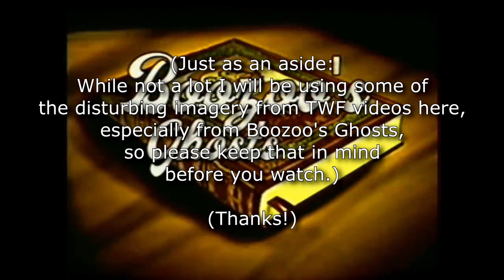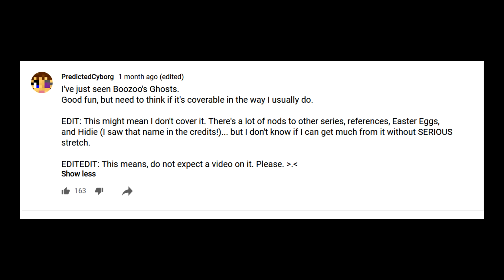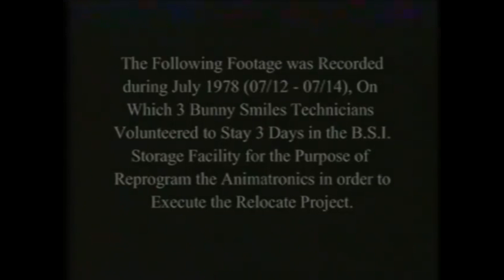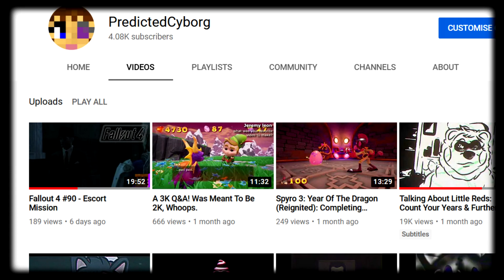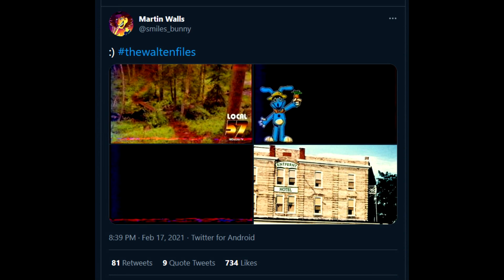Why I'm Not Analysing Boozoo's Ghosts (For Now) & What's To Come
Because people keep asking me when I'm going to make a video on Boozoo's Ghosts, I've decided to make a video on why I currently don't have plans to, so people can easily find the answer.
I also update you a little on what I'm planning to cover next, whenever they come out.
(don't let this video mislead you, I LOVED Boozoo's Ghosts - I just can't cover it as I did The Mysterious House. :P If this changes I'll let y'all know.)

LIFETIME VIEW COUNTER:
433,268/1,000,000

WITH THANKS TO MY PATRONS:
Kio
Connor
Lying
Squeaks